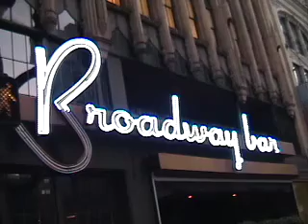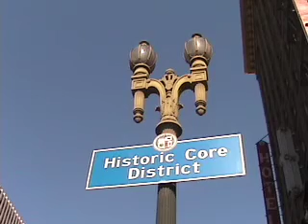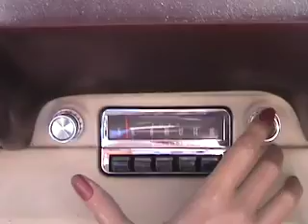LOS ANGELES TOUR - Downtown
A Fun Histortic Tour thru Downtown Los Angeles in a vintage mustang.